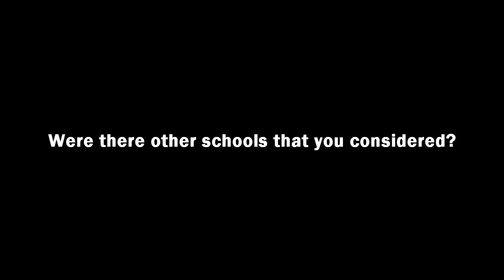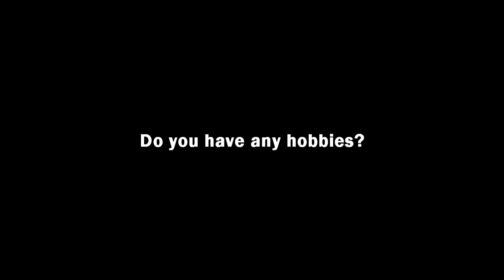Ashley Mason volleyball profile